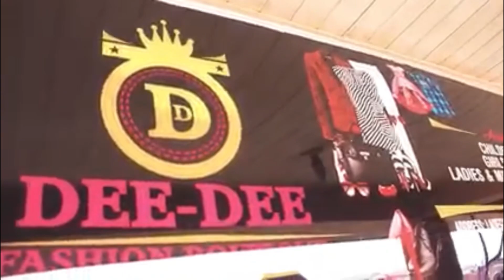NKECHI BLESSING HOLD HER HUSBAND TIGHT, DANCE WITH HIM AT ADA OMO DADDY MOVIE PREMIERE